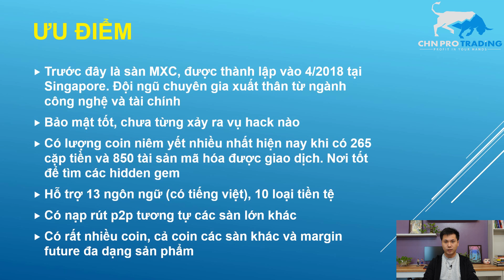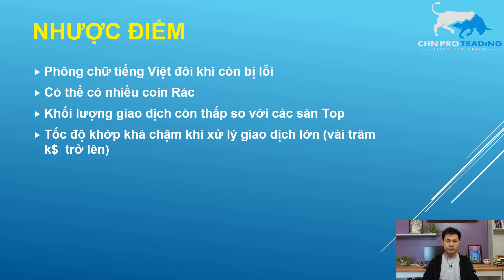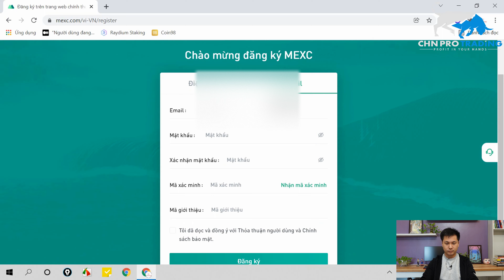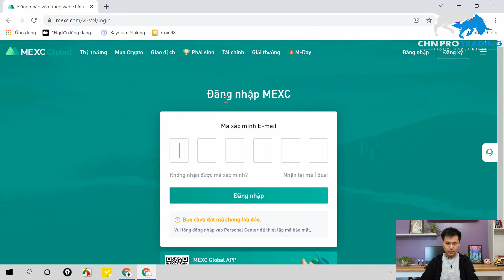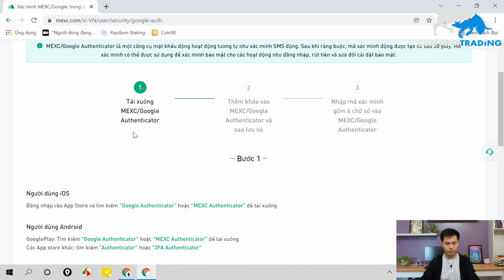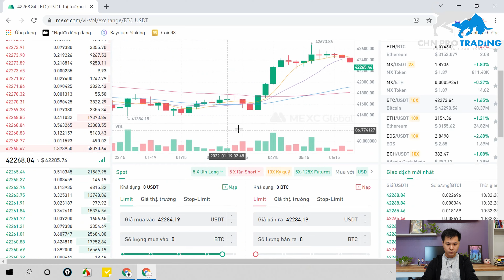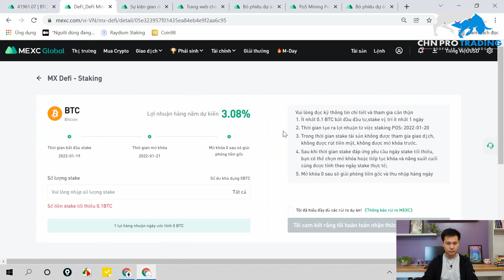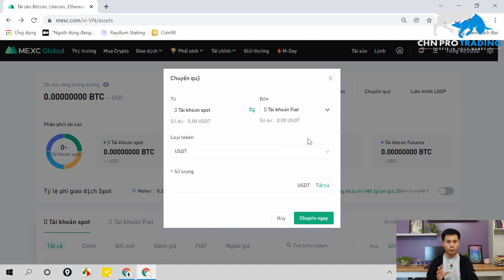MEXC (MXC) 2022 - Hướng dẫn đăng ký và sử dụng sàn MEXC - Sàn săn "Hidden Gem" chơi Coin nên có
[CHN Pro Trading] MEXC 2022 - Hướng dẫn đăng ký và sử dụng sàn MEXC chi tiết - Sàn săn Hidden Gem nên có

Trong video này mình sẽ chia sẻ tới các bạn 1 sàn có rất nhiều coin được list lên và có thể săn Hidden Gem rất tốt. Bên cạnh việc săn Hidden Gem thì còn có thể gửi staking Coin với lãi suất cao và không giới hạn số lượng.

👉 Mã giới thiệu: 14BBF
THÔNG TIN SÀN

HỌC ĐẦU TƯ COIN

LƯU Ý

⚠️ Tham gia vào các sàn giao dịch Coin luôn tiềm ẩn rủi ro nhất định, vì thế bạn cần tìm hiểu kỹ trước khi đầu tư.